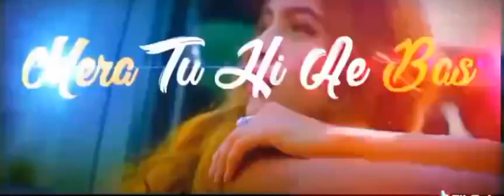sakhiyan 2.0 latest lyrics video X Maninder buttar published by music world 👍❣️💕❣️💕❣️💕